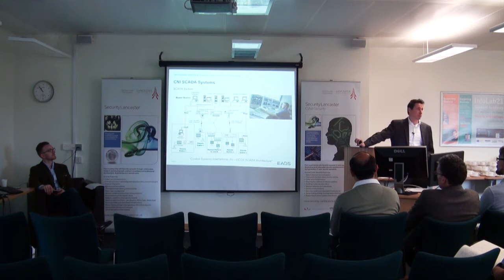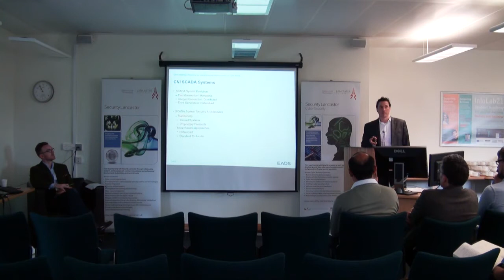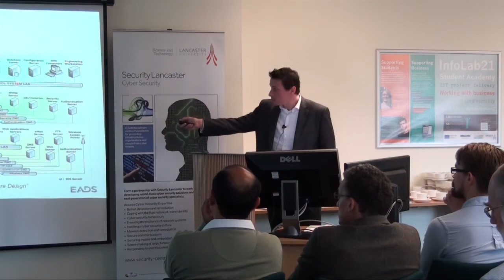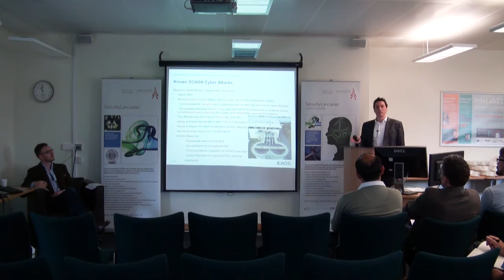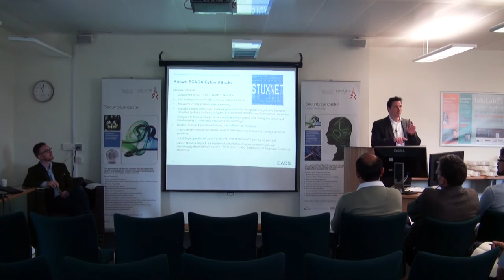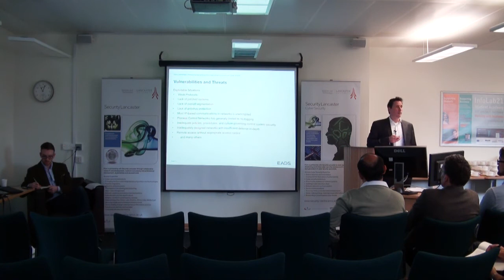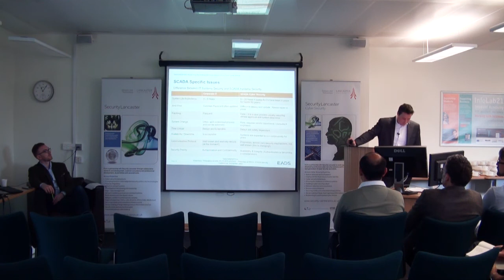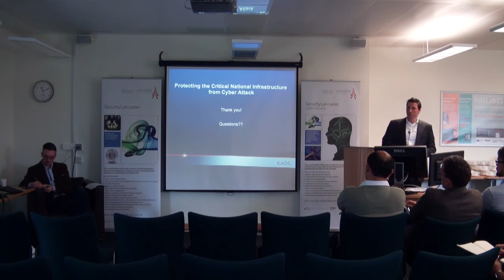CRESTxLancaster - Dr Kevin Jones - Protecting the Critical National Infrastructure from Cyber Attack